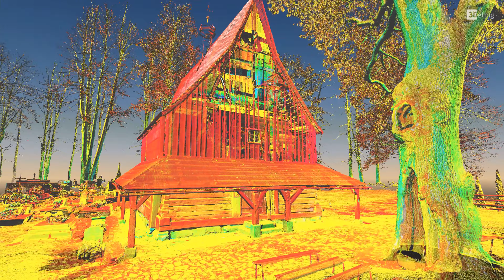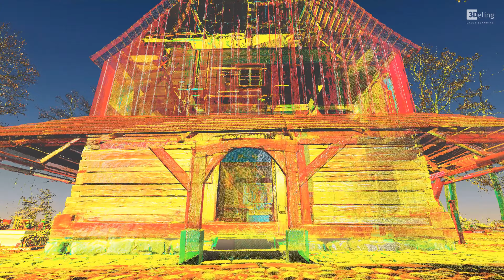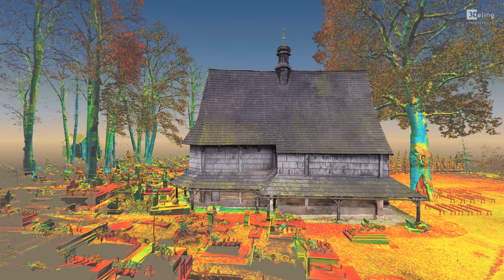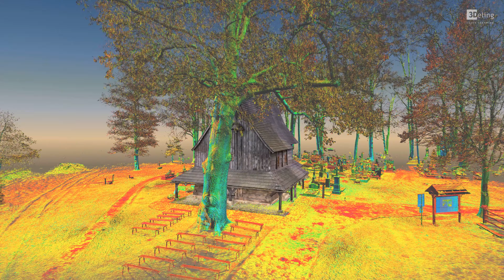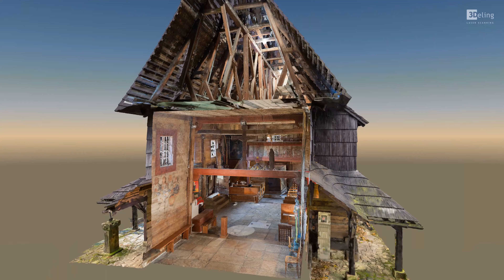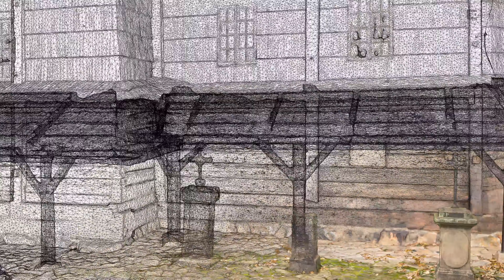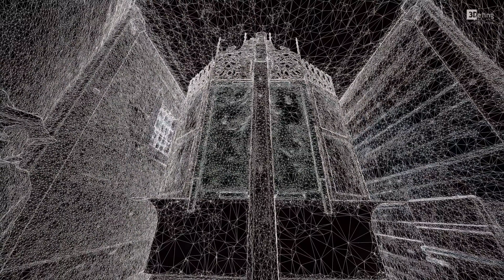Multisensoryczne Unesco - Lipnica Murowana, kościół św. Leonarda - extended